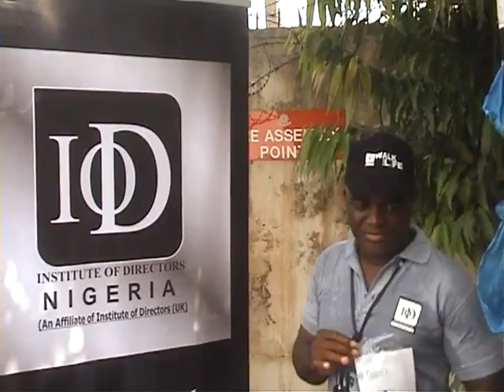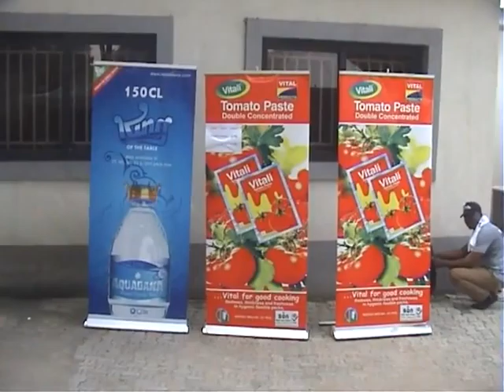Nov 2014 Walk4Life